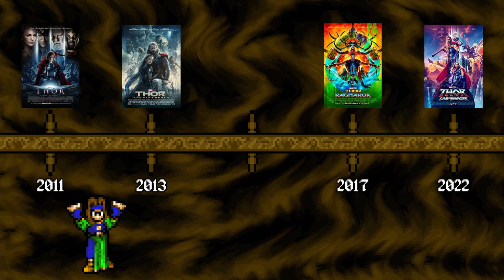Lets Discuss Thor Love & Thunder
Marvel needs to course correct or else they'll go down like the Titanic getting elbow dropped by the iceberg.